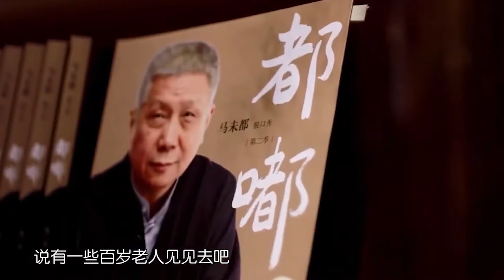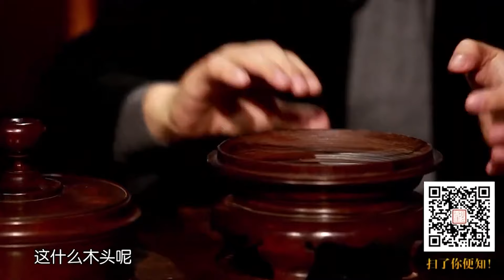【廣西】廣西是何時納入中國版圖的？千年省會桂林為何被男寧代替？馬爺說出了真相！中国